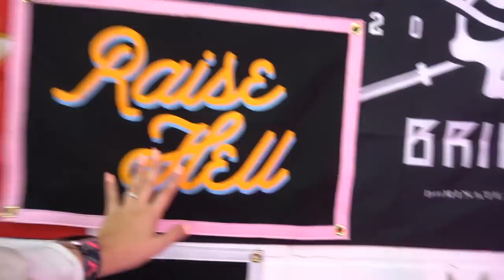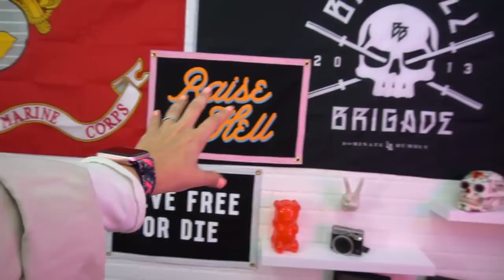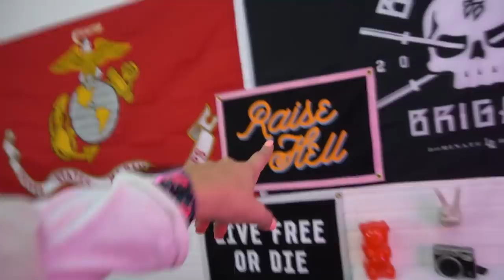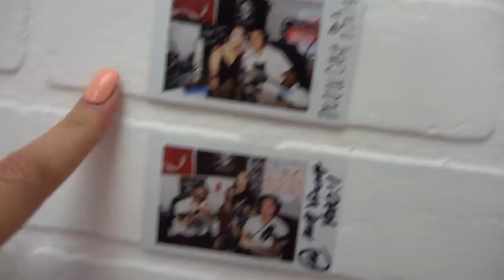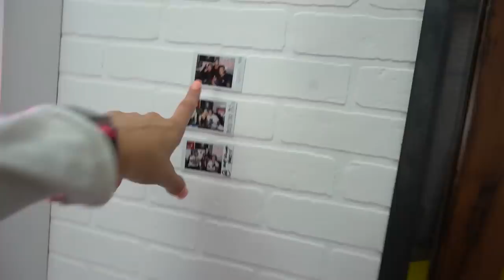We Got A New Roommate!